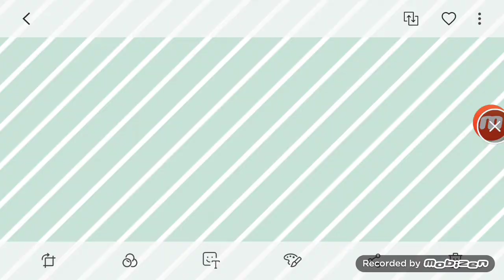Asdfmovie 6 gacha life version